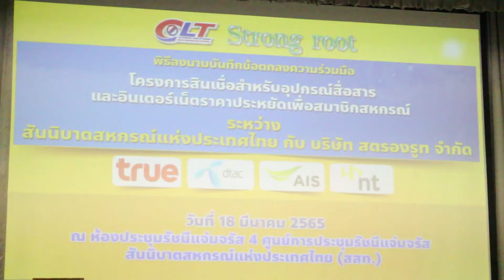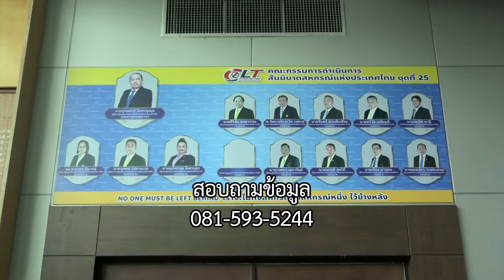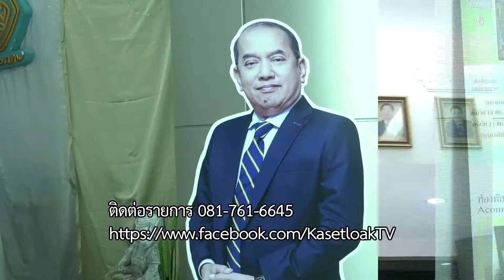เจตนาดีค่ายมือถือร่วมสันนิบาตสหกรณ์แห่งประเทศไทยหาเน็ตราคาถูกให้สมาชิกข่าวดี๊ดีกับพี่คำรณ65-04-01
เป็นเจตนาดีของค่ายมือถือต่างๆร่วมกับ
สันนิบาตสหกรณ์แห่งประเทศไทย
จัดหาโทรศัพท์และอินเทอร์เน็ตราคาถูก
มาให้สมาชิก 8,000 กว่าสหกรณ์
12 ล้านคน ได้ใช้กันนะ จะบอกให้

ทางช่อง 5 วันศุกร์ที่ 1 เมษายน 2565 เวลาประมาณ 16.15 น.